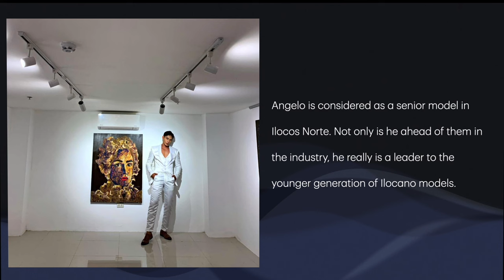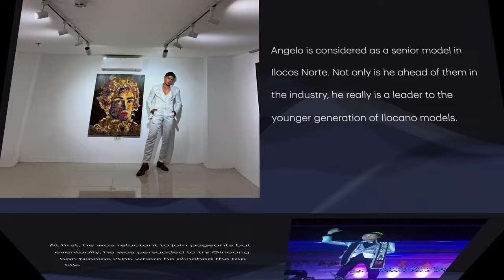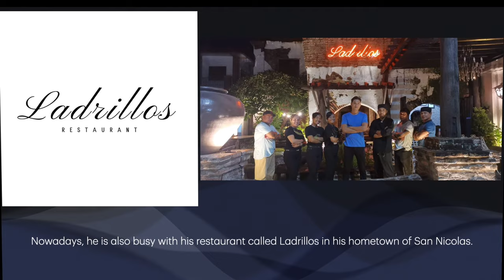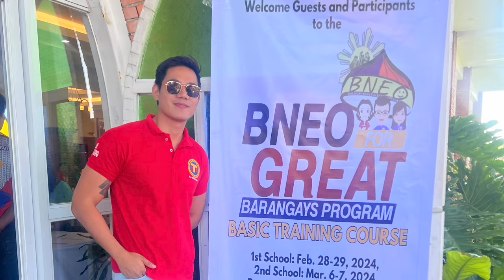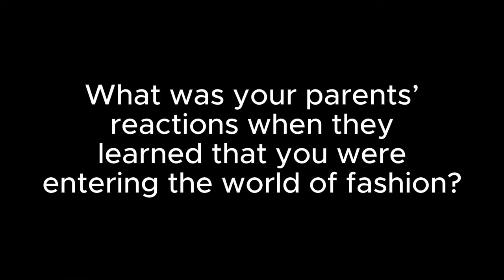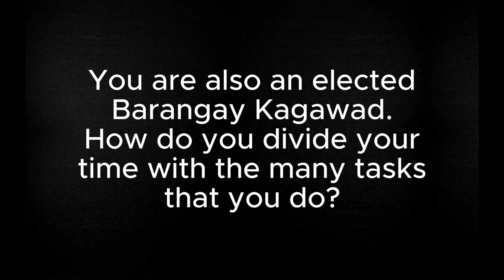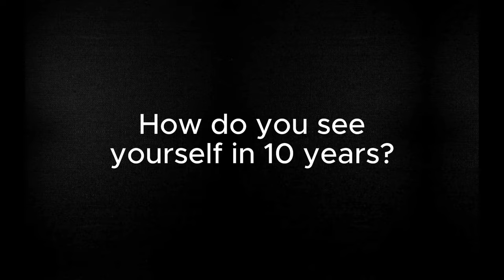Interview w/ ANGELO MARIANO, Ilocos Norte's Senior Model. Businessman. Public Servant.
This is Angelo Mariano, Ilocos Nortes' senior model. He is also a businessman and an elected kagawad in San Nicolas. Know more about him through this interview. Please watch!